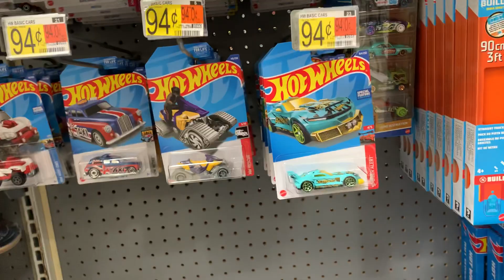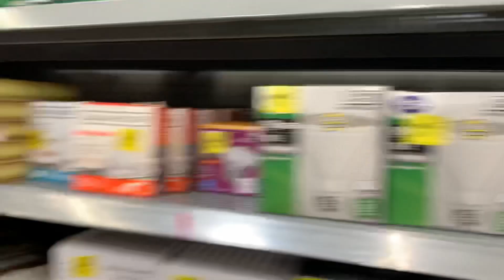Playdays Collectibles Wednesday morning Hotwheels hunting at Walmart part 2. 6.8.22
Ok ok part 2 of this video. Playdays Collectibles is now open!. Bring your mask 😷. We are all equal!. Safety first!. Please keep using all safety precautions at all times!. Open 7 days a week. Thank you for your business and support. Don’t forget to visit my YouTube channel